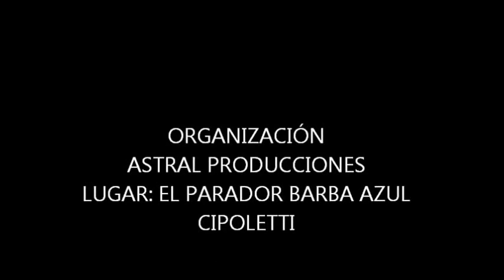2da peña EL PARADOR- BARBA AZUL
Peña folklórica.